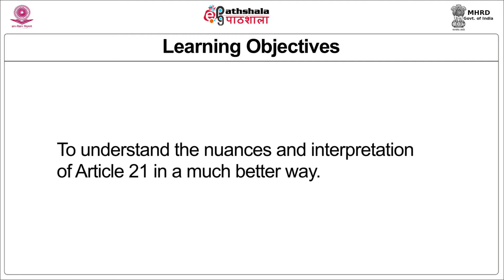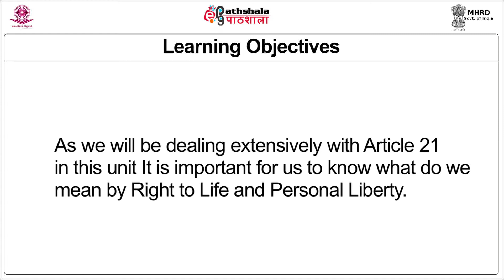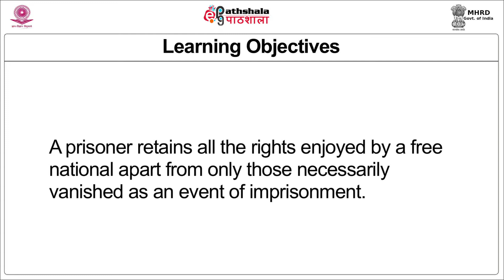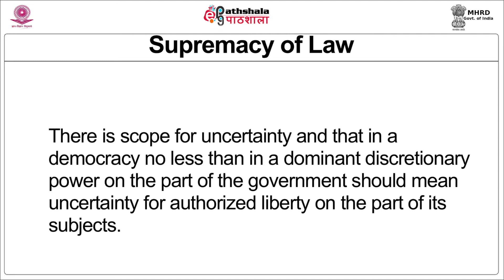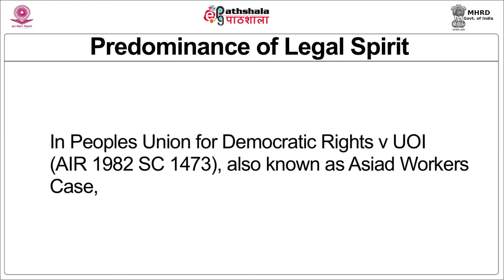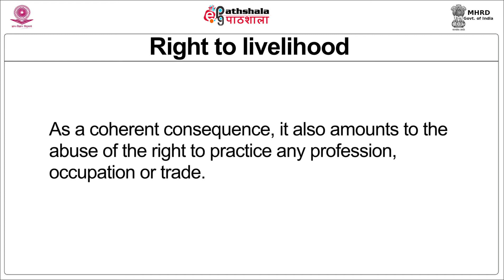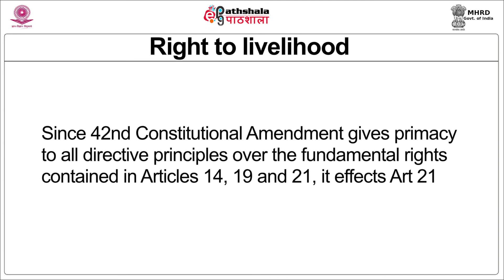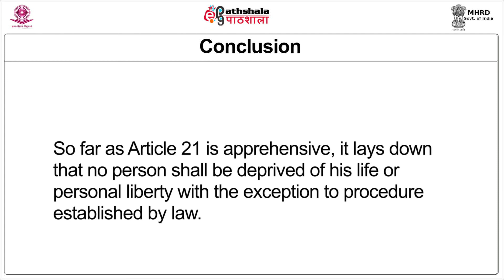P1 M-19. Article 21 and the enactment of mini constitution